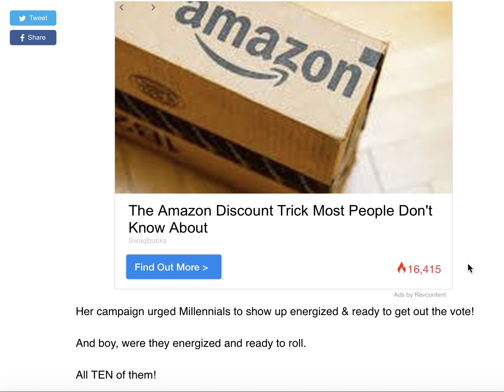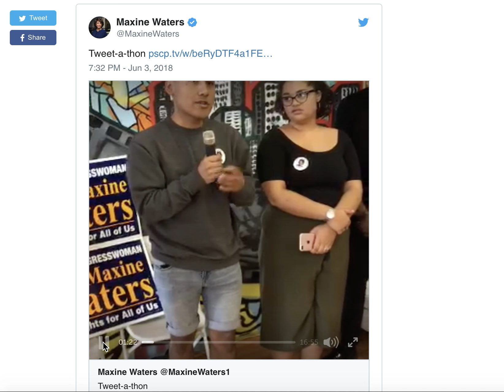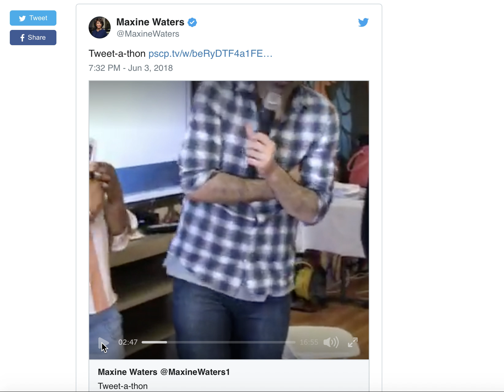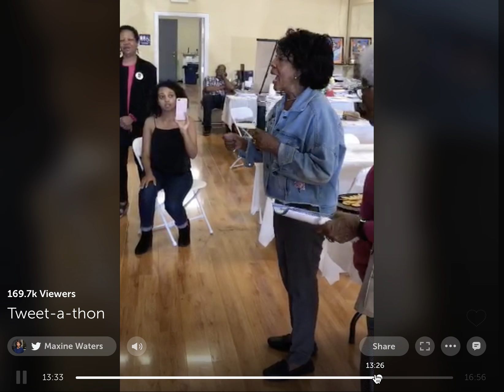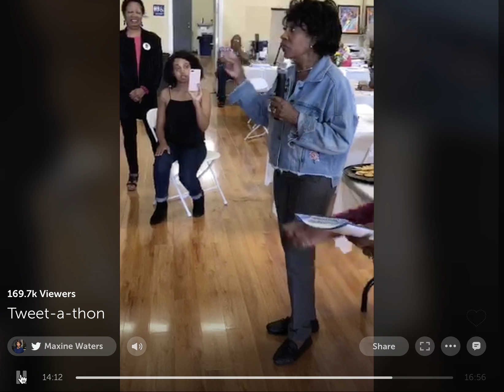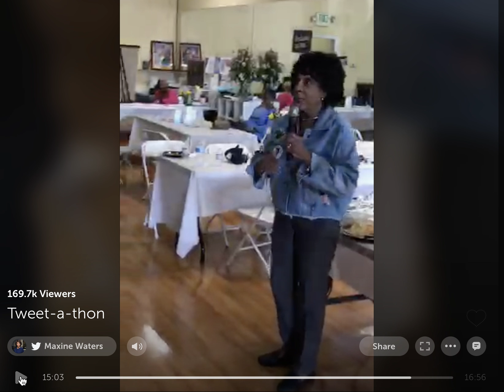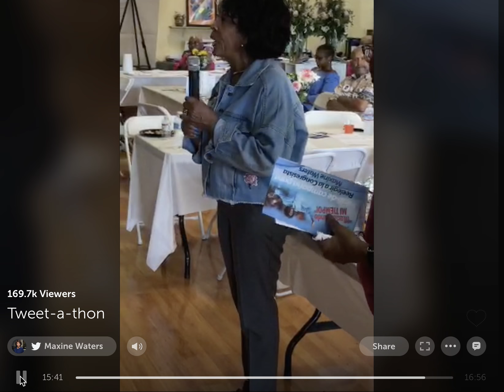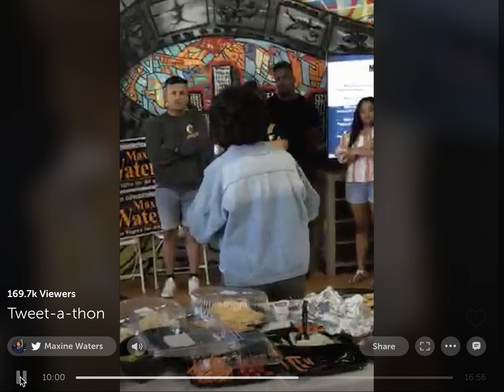LOL!!! MAXINE WATERS HUMILIATED WHEN ONLY 10 MILLENIALS SHOW UP TO HER "GET OUT THE VOTE" EVENT!